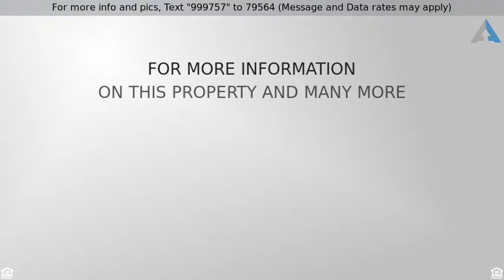Priced at $325,000 - 925 CANDLEBARK DR, JACKSONVILLE, FL 32225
Beautiful, two-story 4/2.5 in desirable Waterleaf

Beautiful, two-story 4/2.5 in desirable Waterleaf community. This home features upgraded wood look tile flooring throughout the lower level, an updated kitchen with granite countertops, stainless steel appliances, 42 inch cabinets and tiled backsplash. In addition to the 4 bedrooms upstairs, there is a bonus area in the front of the lower level to be used as an office and an upstairs loft. Gas fireplace and mantle. Half bathroom and spacious laundry room on lower level. Master bathroom has granite countertops, large garden tub and separate shower. Bathroom door installed. Additional bathroom has dual vanity and separated room for toilet and shower.